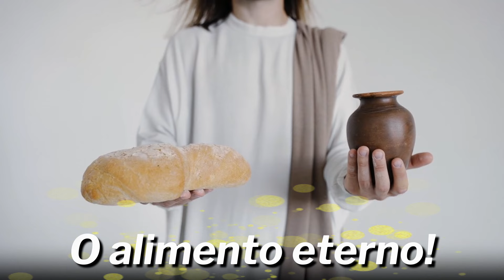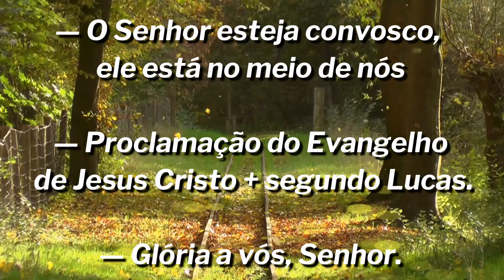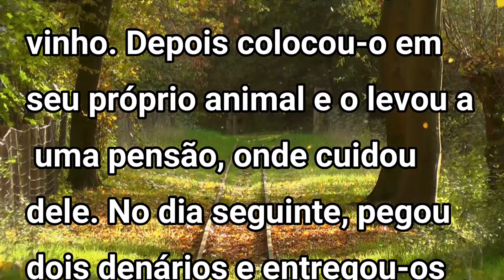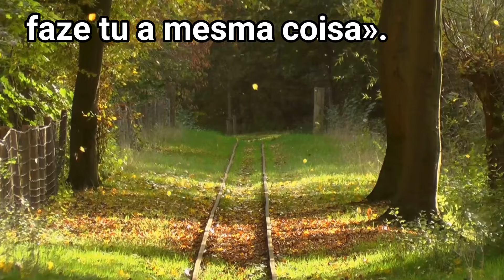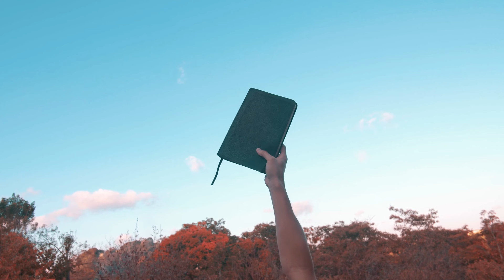Evangelho do dia com reflexão, Segunda-feira 07/10, (Lc 10,25-37)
Evangelho (Lc 10,25-37): Um doutor da Lei se levantou e, querendo experimentar Jesus, perguntou: «Mestre, que devo fazer para herdar a vida eterna?». Jesus lhe disse: «Que está escrito na Lei? Como lês?». Ele respondeu: «Amarás o Senhor, teu Deus, de todo o teu coração e com toda a tua alma, com toda a tua força e com todo o teu entendimento; e teu próximo como a ti mesmo!». Jesus lhe disse: «Respondeste corretamente. Faze isso e viverás».

Ele, porém, querendo justificar-se, disse a Jesus: «E quem é o meu próximo?». Jesus retomou: «Certo homem descia de Jerusalém para Jericó e caiu nas mãos de assaltantes. Estes arrancaram-lhe tudo, espancaram-no e foram-se embora, deixando-o quase morto. Por acaso, um sacerdote estava passando por aquele caminho. Quando viu o homem, seguiu adiante, pelo outro lado. O mesmo aconteceu com um levita: chegou ao lugar, viu o homem e seguiu adiante, pelo outro lado. Mas um samaritano, que estava viajando, chegou perto dele, viu, e moveu-se de compaixão. Aproximou-se dele e tratou-lhe as feridas, derramando nelas óleo e vinho. Depois colocou-o em seu próprio animal e o levou a uma pensão, onde cuidou dele. No dia seguinte, pegou dois denários e entregou-os ao dono da pensão, recomendando: Toma conta dele! Quando eu voltar, pagarei o que tiveres gasto a mais». E Jesus perguntou: «Na tua opinião, qual dos três foi o próximo do homem que caiu nas mãos dos assaltantes?». Ele respondeu: «Aquele que usou de misericórdia para com ele». Então Jesus lhe disse: «Vai e faze tu a mesma coisa».

Playlists abençoadas